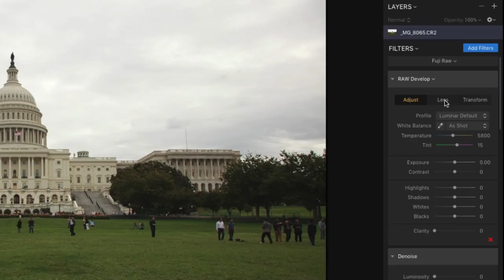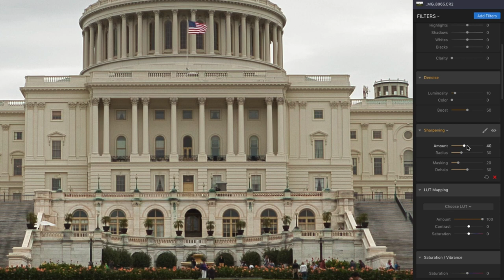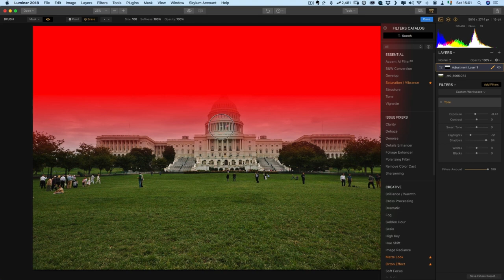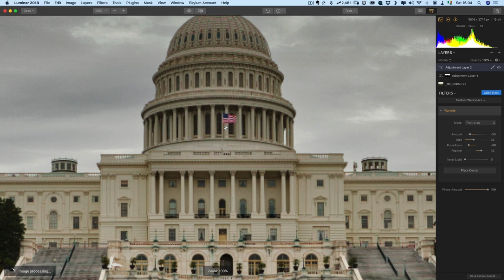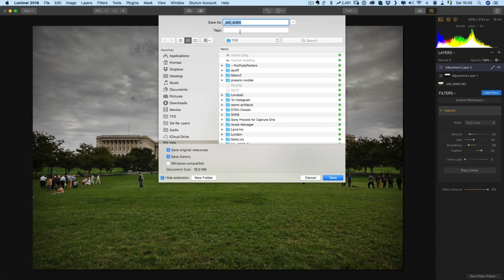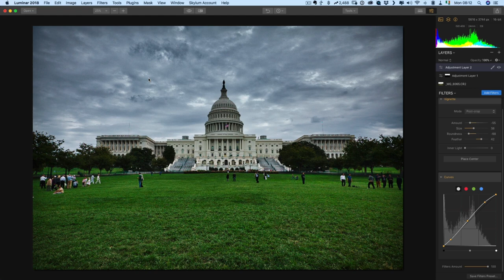Luminar Raw Image Editing Tutorial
Watch how I edit a Canon Raw file in Luminar from start to finish (and then re-edit it afterwards!)

My Gear
Camera for Vlogging
Microphone Used in this recording
My Street Photo Camera
My Most used Fuji Lens